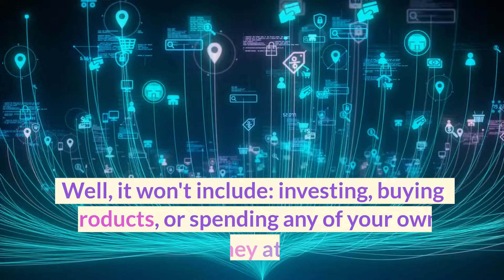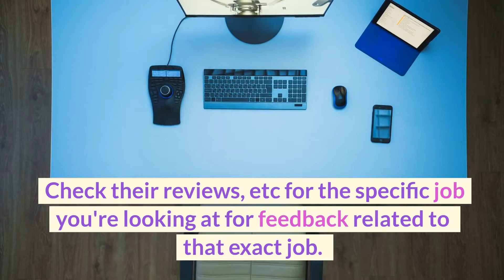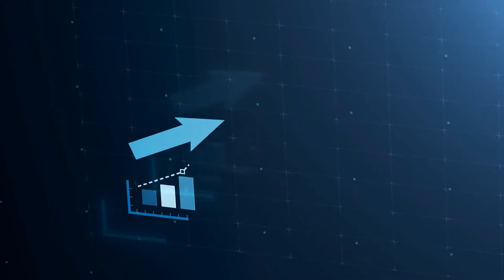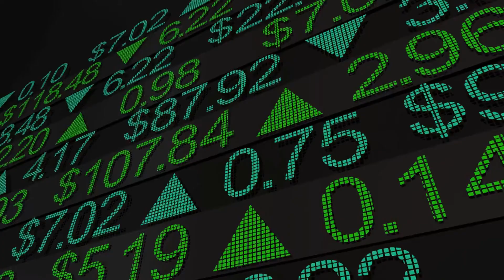Easiest Way To Make Money PERIOD! Biggest Secrets Revealed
In this absolute banger of a video full of the BEST sauce for all things business, we share the Easiest Way To Make Money PERIOD! Biggest Secrets Revealed!

It really is the most simple, low risk way to make money online.